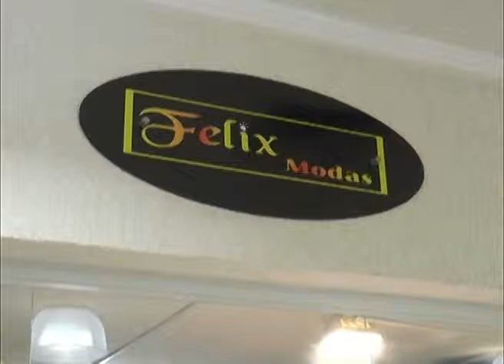FÉLIX MODAS 107